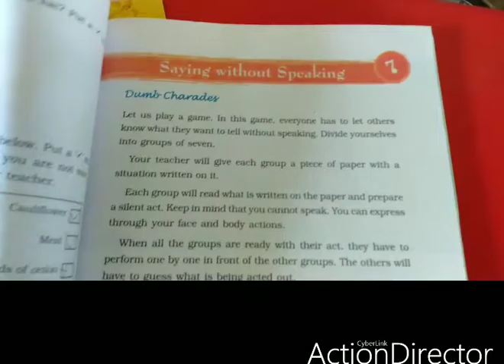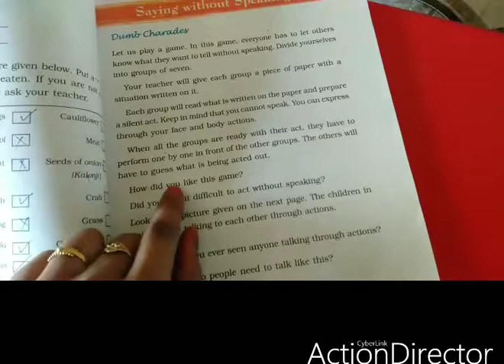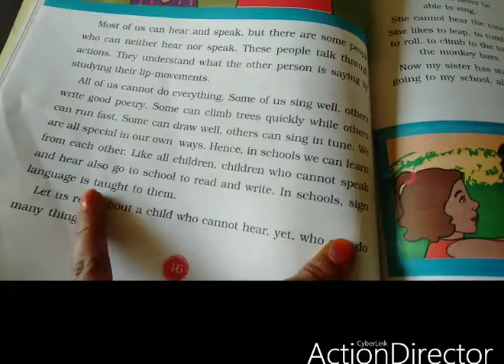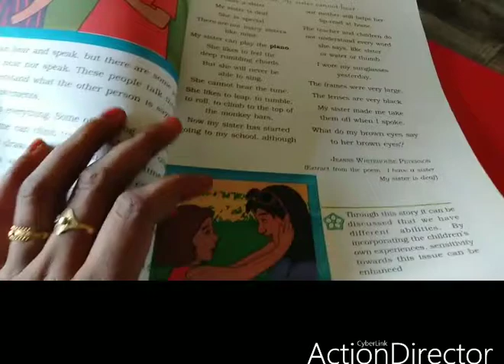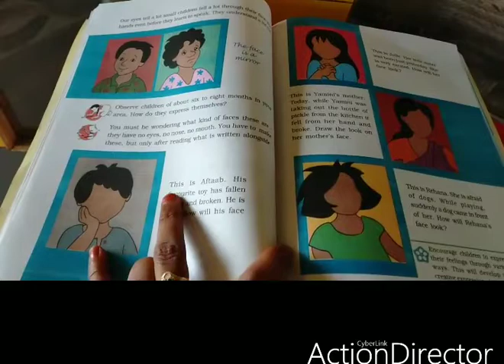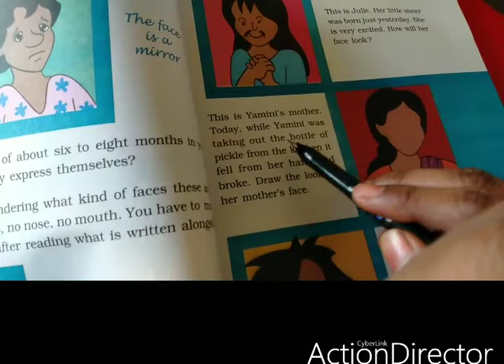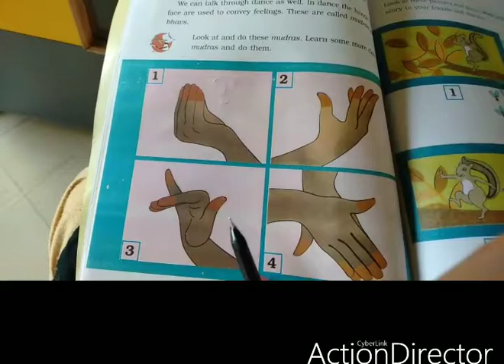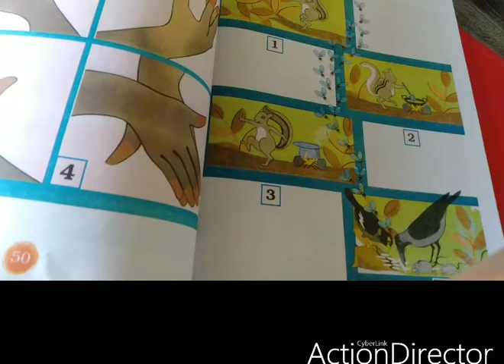Sjv Grade3 Evs Ln7 Reading 1